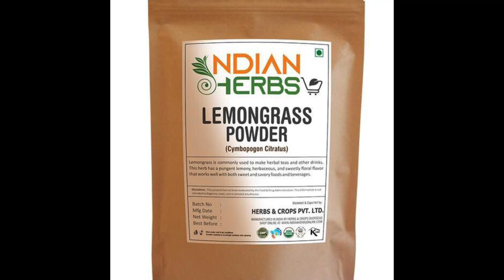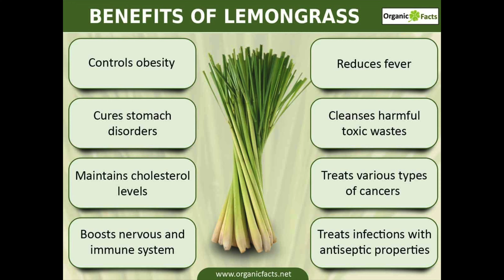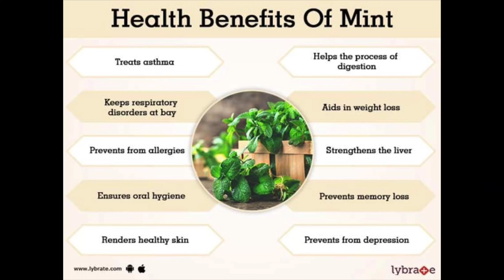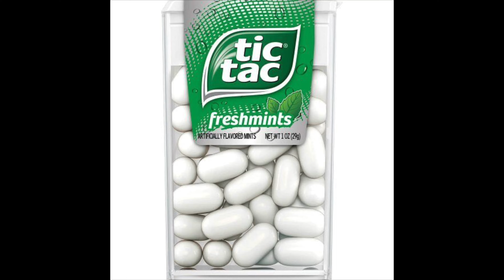Medicinal herbs to grow at home & their uses |Mint Lemongrass| औषधीय पौधे जो आपके घर में होने चाहिये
Hello everyone,

We are blessed with several wonderful medicinal plants around us. Some plants are helpful to boost our self immunity & some plants are useful to treat the common cold, fever, and more with several other uses.
The best part is all the mentioned plants are easy to take care of & you can get at local nurseries. So in this video, I have shared some important medicinal herbs/plants to grow at home, their uses, and how to include them in our diet so watch this video without forward till the end!

Garden Vibes - Making green more loving!
Happy Gardening!

Seaweed liquid fertilizer

Pratiksha
Professional horticulturist & landscape designer